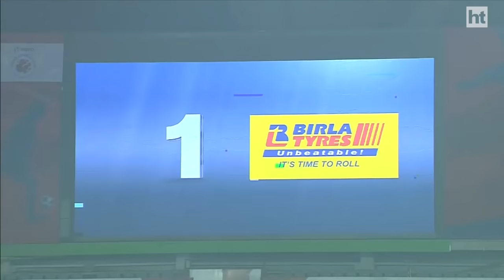Florent Malouda scores in Delhi Dynamos’ big ISL win vs Chennaiyin FC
Florent Malouda scored his first ever goal in the Indian Super League and shaped Delhi Dynamos fluent 4-1 win over Chennaiyin FC at Jawaharlal Nehru Stadium, Delhi, on Wednesday. The former Chelsea midfielder and Delhi Dynamos captain was the most influential player as he scored two goals and created two more to help his team waltz to the top with 16 points from nine matches. The 4-1 defeat will be among Marco Materazzi’s most embarrassing in the ISL and follows the 3-1 loss in the opener against the same opposition at home. Delhi incidentally is coached by Gianluca Zambrotta, who was Materazzi’s teammate when Italy won the World Cup in 2006. (Video and image courtesy: ISL)